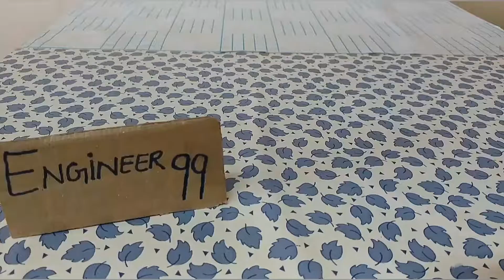home made motor fan by engineer 99.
a very easy way to make fan at home.
using:
1:motor
2:9v battery
3:connector
4:swith